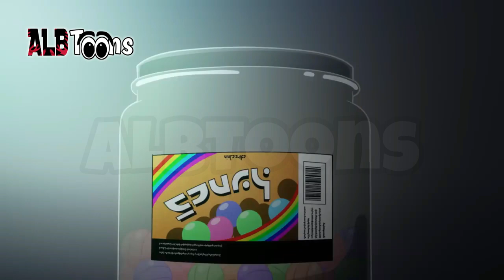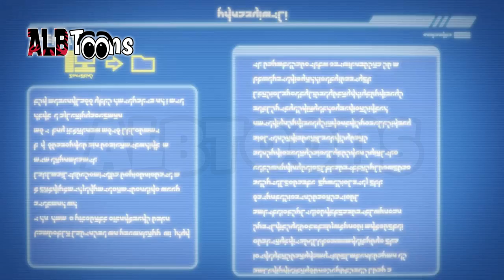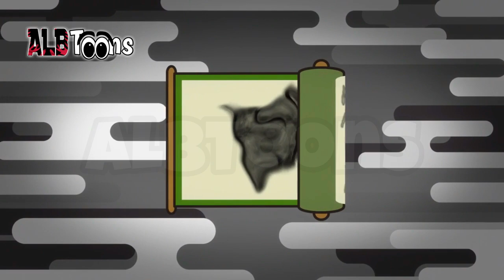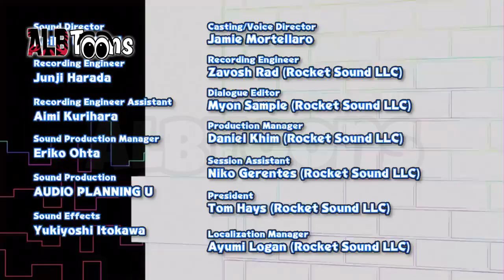Ninxhala Episodi 3 - Dubluar ne Shqip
Një çamçakëz që ka aftësi t'i japë një njeriu fuqi të fshehura të një Shinobi, ku më pas çdo fëmijë do të ketë mundësi të trajnohet për t'u bërë një ninxha i vërtetë.